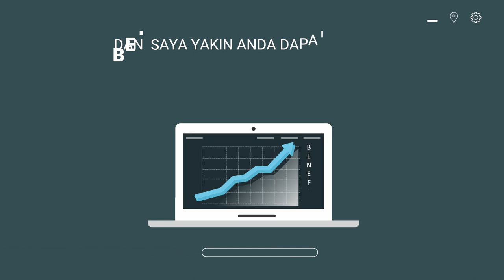Video Branding toko grosir cemilan , toko grosir coklat, toko grosir dan eceran ,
Jasa Edit Video Promosi / Video Branding toko grosir cemilan , toko grosir coklat, toko grosir dan eceran , atau

Daftar Isi
00:00 - Cara Edit Video Iklan toko grosir le minerale, toko grosir minuman
00:10 - Contoh Iklan Promosi toko grosir makanan ringan, toko grosir murah
00:30 - Contoh Video Promosi toko grosir makanan
00:40 - Contoh Konten Branding toko grosir sembako, toko grosir sepatu, toko grosir sabun
00:50 - Resep Makanan toko grosir lemari plastik, toko grosir lakban, toko grosir lampu